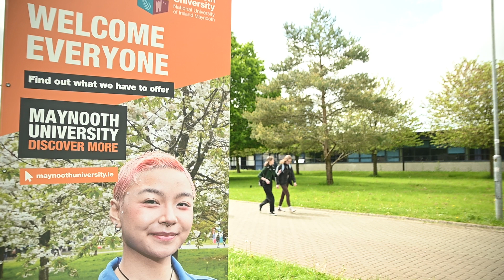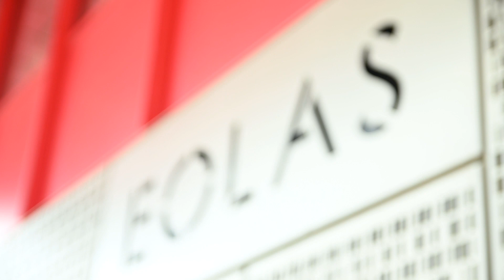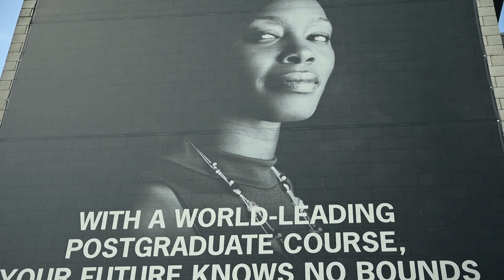Higher Diploma in Science (Software Development) | Maynooth University | Springboard+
Maynooth University is offering funded places on our Higher Diploma in Science (Software Development) under the Springboard+ initiative. Successful applicants are eligible for free or 90% subsidised fees!

 This is a 1-year full time programme designed with direct involvement from employers in order to meet priority skills needs and to future-proof graduates with industry relevant skills for the future world of work.

Why Springboard at Maynooth University - Simon Garrad & Owen O'Connor introduce our Higher Diploma in Software Development: